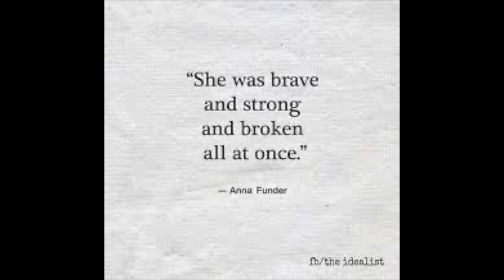brocken. 💔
can you hear 👂 the silence 🤫can you see 👁 the dark ⬛️ can you fix 🛠 the broken 😩can you feel🖐 my heart 💔 can you feel ☝️my heart 😭

🌸⌇roblox